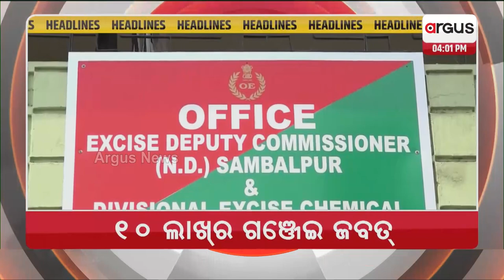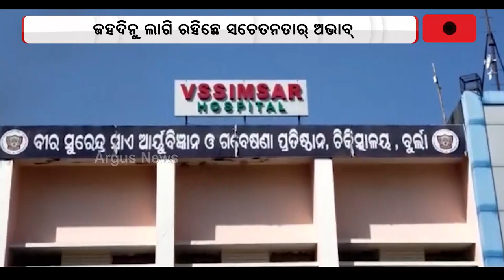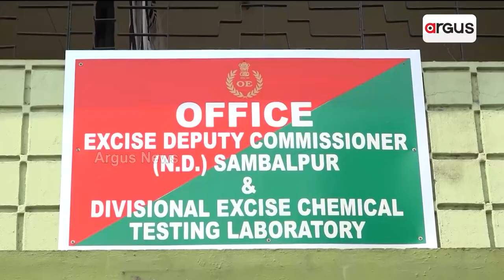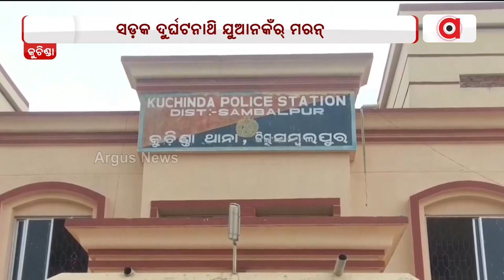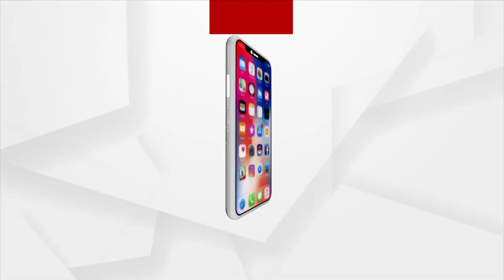Nuakhai Express | 19 Feb 2023 | Argus News